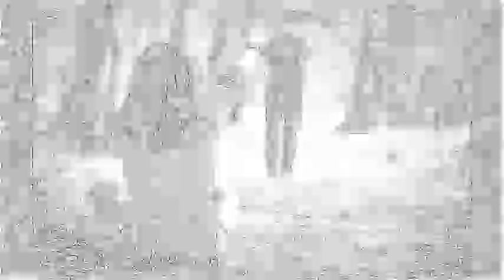Fitting End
Breaking up is a bitch. Been there done that a few times. So you know I have to write a song about it, because my feelings are what makes a good song. Original by John Ranger sung by Bill Ledster.